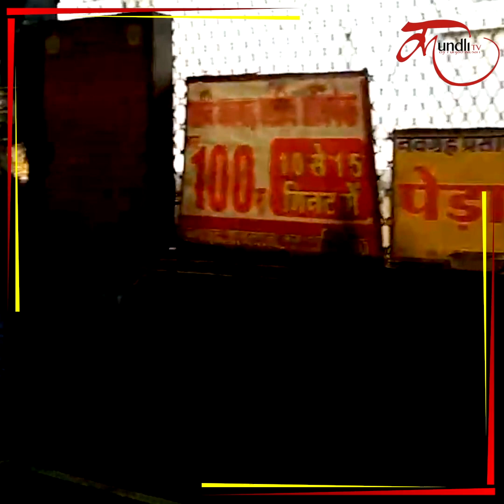घर में शनि देव की मूर्ति क्यों नहीं रखनी चाहिए ? वजह है हैरान करने वाली